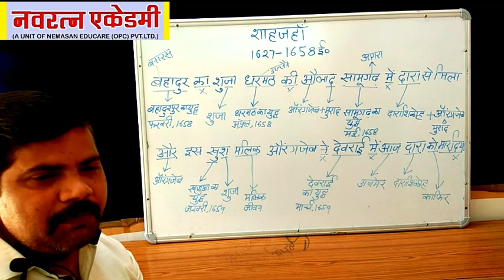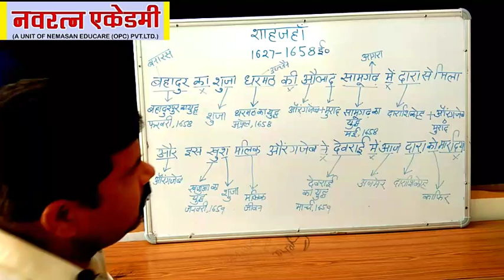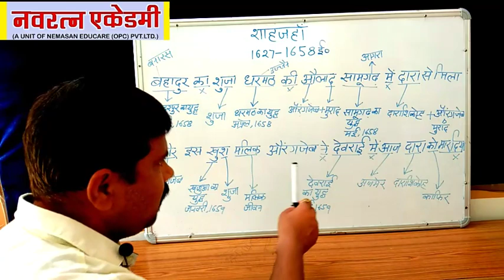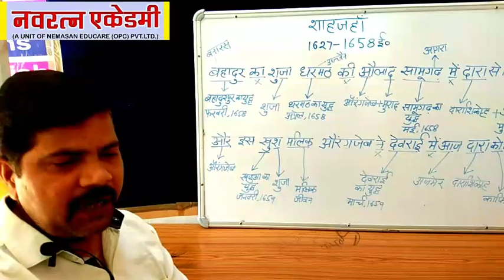MUGHAL series part 6